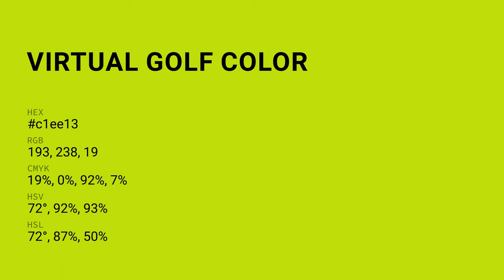Virtual Golf color c1ee13 hex color - Green color - Cool color c1ee13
What color is Virtual Golf ? c1ee13 hex color - Green color - Cool color c1ee13

Hex c1ee13 Color Code is also known as Virtual Golf color.

Hex c1ee13 Color code in RGB color code model is created after adding 75.69% red color, 93.33% green color and 7.45% blue color.
Hex c1ee13 Color code in CMYK color (process color) code model is generated after subtraction of 18% cyan, 0% magenta, 92% yellow and 6% black.